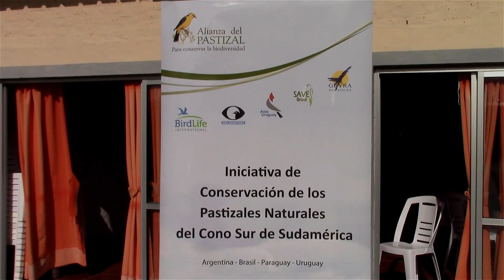XII Encuentro de Ganaderos de Pastizales Naturales del Cono Sur Compacto